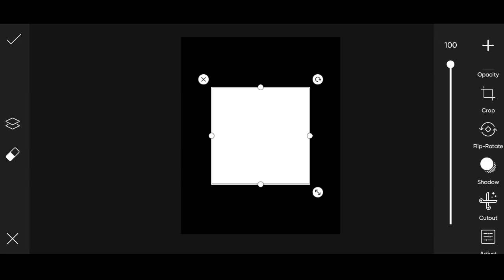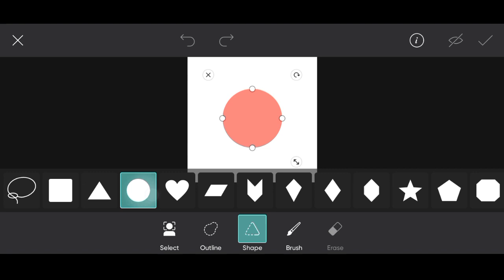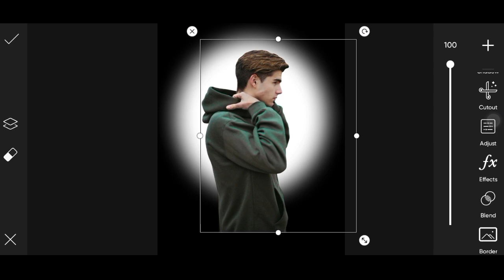Picsart Dark Shedow Photo Editing | PicsArt Tutorial • AR Sultani